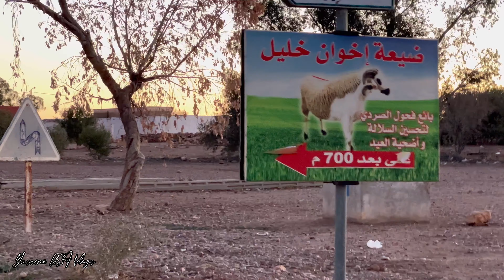صيد الحجل و الأرنب البريين بالبندقية و الكلاب في المغرب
صيد الحجل و الأرنب
Chasse sauvage
Chasse perdix et lièvre aux maroc
صيد الحجل بالسلاح
Hunting partridge in morocco
صيد الحجل البري بالمغرب في جمعية الباز للصيد بالخميسات
شاهد طائر الحجل من مسافة بعيدة استخدام بندقية هوائية
صيد الحجل بالبندقية
صيد الحجل بالفخ
صيد الحجل في المغرب
صيد الحجل البري
صيد الحجل بالشبك
صيد الحجل بالخيط
صيد الحجل 2023
صيد الحجل بالمغرب
صيد الحجل في الجزائر
صيد الحجل في المغرب 2023
صيد الحجل بالبندقية الهوائية
صيد الحجل بالليل
موسم الصيد
القنص في المغرب
القنص البري بالمغرب
القنص البري
القنص من مسافات بعيده
القنص الخنزير البري
القنص بالمغرب
القنص في المنصه
القنص في المغرب 2023
القنص السريع فري فاير
القنص الحجل
القنص في المنصه ردة فعل
القنص في المغرب 2022
القنص بالمقلاع
صيد السمان
صيد الخنزير
صيد الخنزير بالكلاب
صيد الخنزير البري